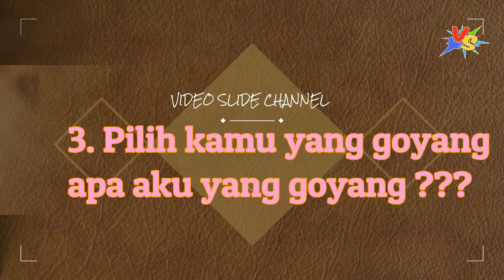10 Parodi film Eiffel I'm In Love 2 ini kocak bikin baper !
Film Eiffel I'm In Love yang dirilis tahun 2003 silam terbilang sukses mencuri perhatian. Kini setelah 14 tahun berlalu, kisah asmara antara Adit dan Tita di film tersebut akhirnya kembali berlanjut lewat sekuel dengan judul yang serupa, yakni Eiffel I'm In Love 2.

Masih dalam genre yang sama, film Eiffel I'm In Love 2 menceritakan kelanjutan hubungan Tita dan Adit yang sebelumnya berakhir bahagia di depan Menara Eiffel, Kota Paris, Prancis.

Eiffel I'm In Love 2 pun masih dibintangi oleh dua pemeran utama yang sama, yakni Shandy Aulia dan Samuel Rizal. Film garapan Rizal Mantovani ini rencananya akan dirilis 14 Februari 2018 mendatang.